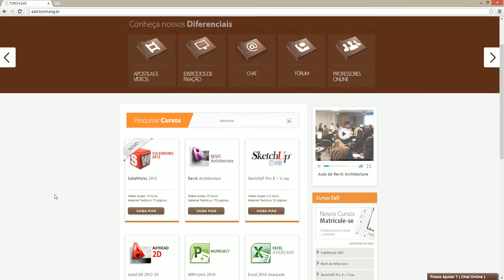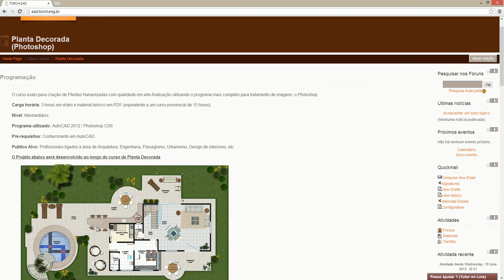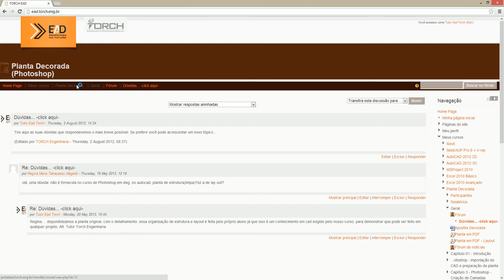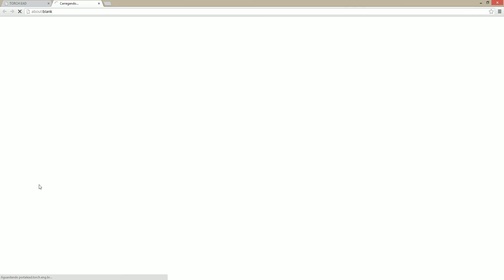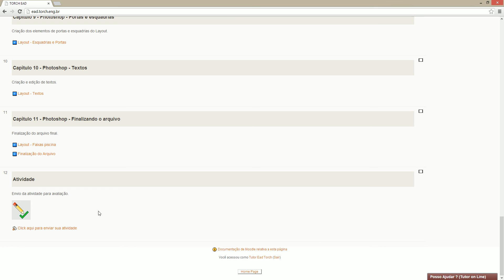Curso de Planta Decorada (Photoshop) - Apresentação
TORCH Engenharia e Computação Gráfica ltda